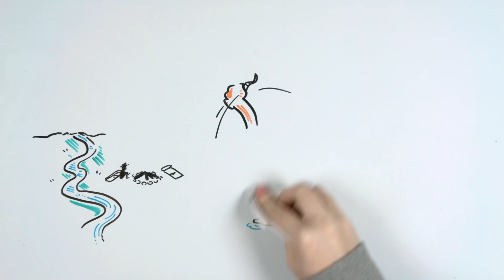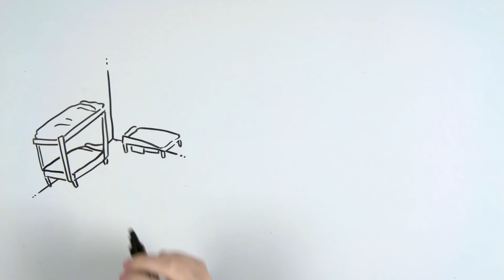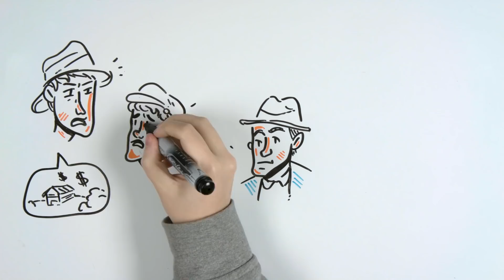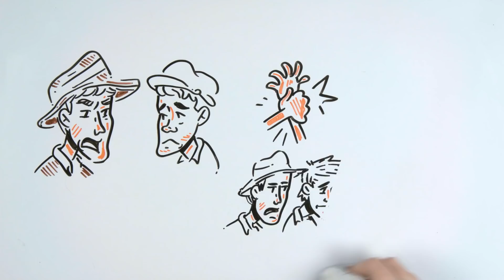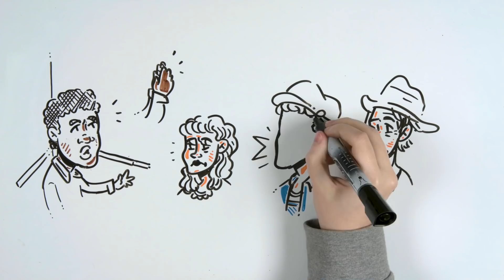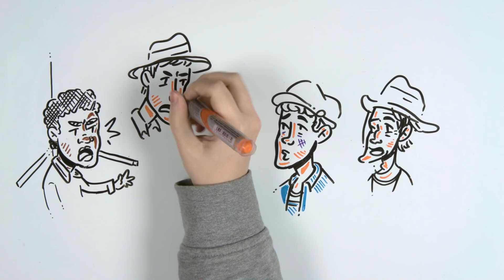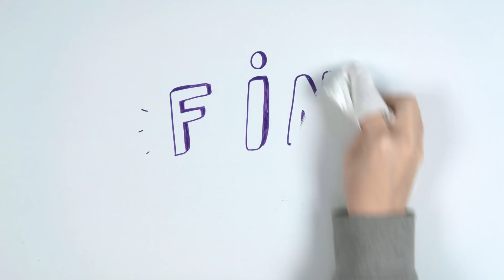Of MICE and MEN (De RATONES y HOMBRES) de John STEINBECK (Resumen) | Draw My Life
''Es la época de La gran Depresión y cerca del río Salinas, en California, dos trabajadores migrantes, George y Lennie, van en camino a un rancho nuevo. Allí esperan encontrar trabajo y ser contratados para transportar sacos de granos en la cosecha'' Así comienza De Ratones y Hombres de John Steinbeck y hoy te lo resumimos en el canal ✍🏻

Otros vídeos que no debes perderte en DrawMyLife

☟ ¡SÍGUENOS AQUÍ! ☟